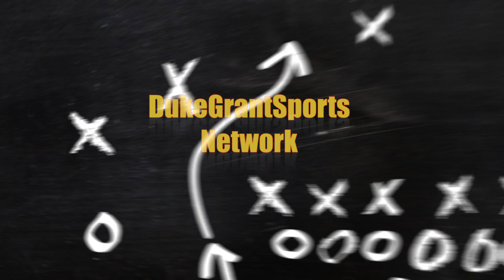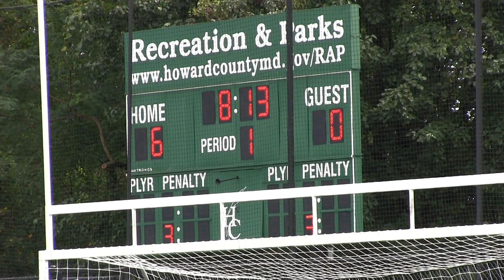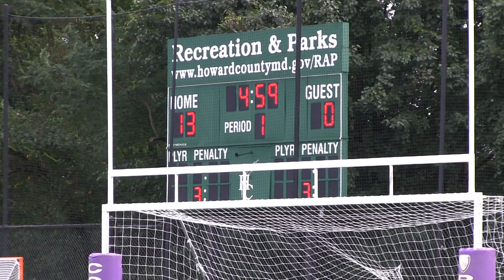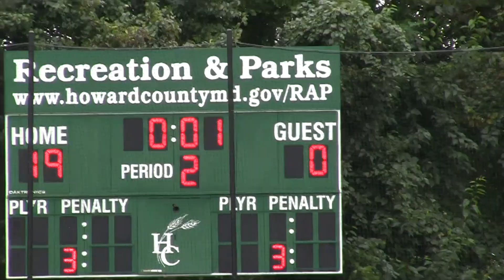13U Columbia Ravens Blast Randallstown 26-0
In a hard hitting battle of tough MMYFCL football teams the 13U Columbia Ravens used a big play offense and a stingy defense to beat the 13U Randallston Panthers 26-0.  The Ravens struck first and raced to an early lead and their defense proved too much for the Panthers.